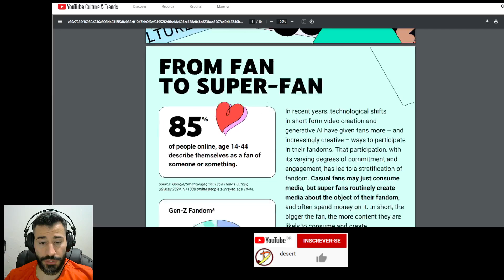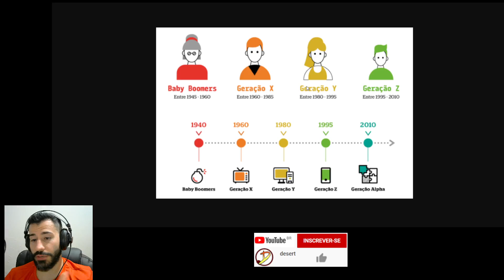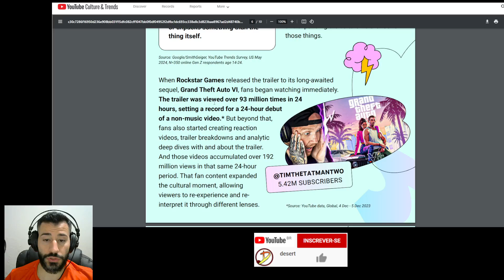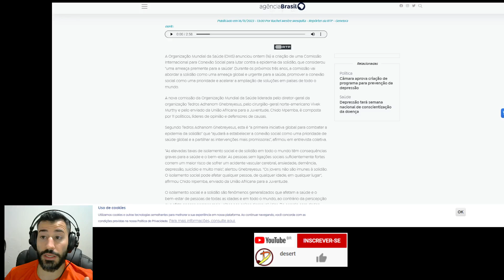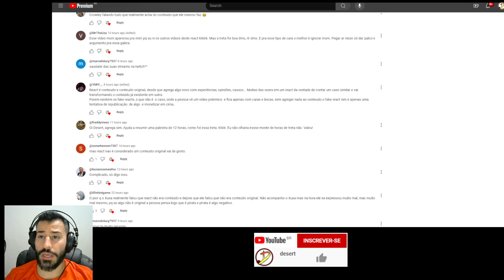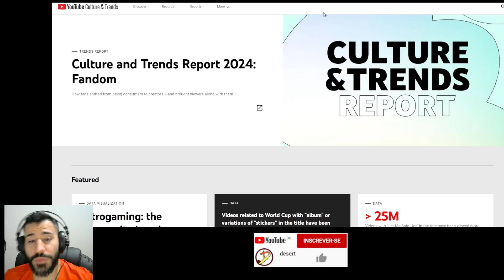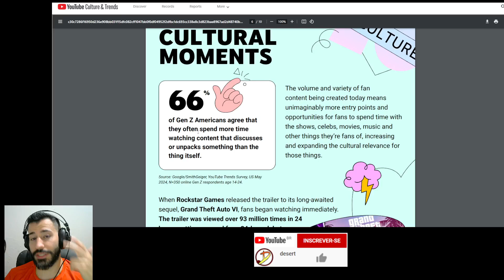React é conteúdo? YouTube Trends 2024